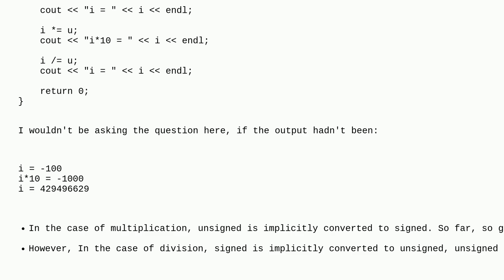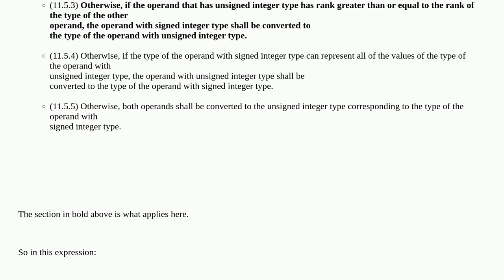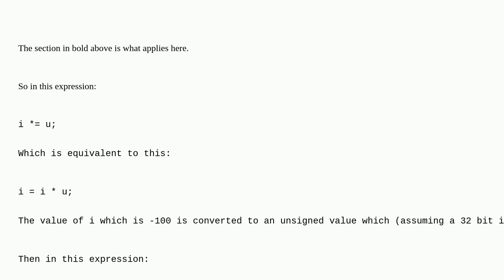Weird signed/unsigned integer division in C++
A special thanks goes out to the awesome community

  c++